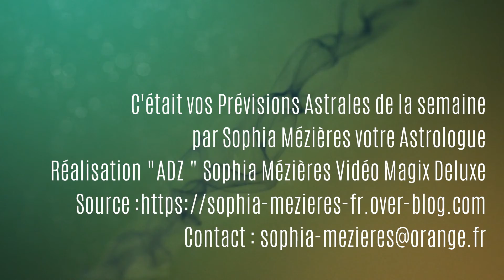Verseau semaine du 30 Août au 5 Septembre 2021 Prévisions Astrales avec son langage planétaire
Verseau semaine du 30 Août au 5 Septembre 2021 Prévisions Astrales Hebdomadaire, avec son langage planétaire par Sophia Mézières

Bio
Je suis passionnée d’Astrologie depuis ma plus tendre enfance. Mon tableau d’école était le Ciel que j’observais par la fenêtre. Quelquefois, je laissais vagabonder mes pensées remplies d’interrogations. Pourquoi le Soleil ? Pourquoi la Lune et les étoiles ?... Le mystère des cycles du temps qui passe.

Poussières d’étoiles, nous sommes tous unis dans l’Univers et je reprendrais cette formule de Socrate, inscrite sur un mur au fond du temple de Delphes :
« Connais-toi toi-même et tu connaîtras l’Univers et les Dieux ».

C’est ainsi que mon parcours astrologique débuta, d’abord en tant qu’autodidacte, puis dans les années 90, en entrant dans une école astrologique, l’I.E.A. (Institut d’Etudes Astrologiques), dirigé par Mr Alain de Chivré, Président de la Fédération des Astrologues, avec Thérèse Coudry à Besançon et Hubert de la Motte à Saint-Barthélemy et pour valider mon cursus Astrologique, je suis rentrée à l’école Jupitair auprès de Patrick Giani où j’ai obtenu plusieurs certificats d’aptitude.

Aujourd’hui j’ai décidé de faire partager cette passion auprès du grand public, soit par le biais de consultations à mon Cabinet de Besançon, soit à travers les différents articles et Horoscopes que j’écris pour plusieurs magazines papiers et Internet, ou encore à la radio dans mon émission Autour du Zodiaque sur les Ondes de Radio Bresse que j’anime depuis 2010.

Je participe à des Salons Divinatoires sur Paris et dans toute la France (malheureusement, crise sanitaire oblige, plus pour le moment)

Pour tous renseignements je reste à votre disposition par le biais de mon site blog :
Contact par téléphone au : 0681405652

Zodiacalement vôtre !
Sophia Mézières Astrologue